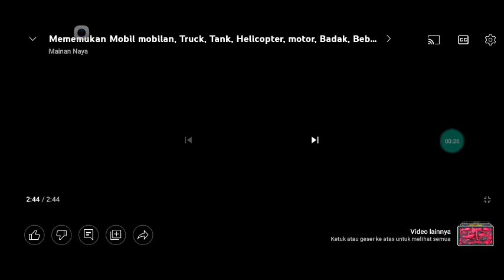Menemukan Mobil mobilan, Truck, Tank, Helicopter, motor, Badak, Bebek, Dinosaurus